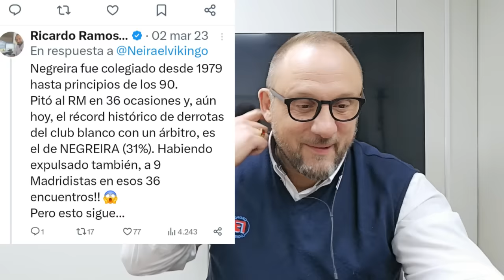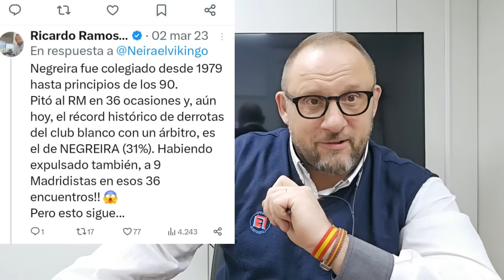DIOS LOS CRIA Y ELLOS SE JUNTAN!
Vamos a repasar la historia profesional y meteórico ascenso de Iturralde González